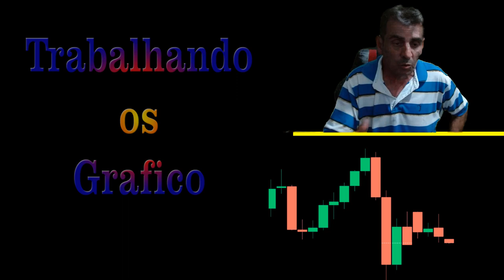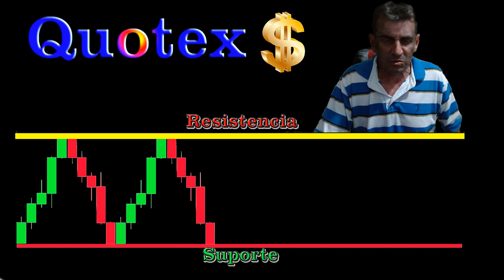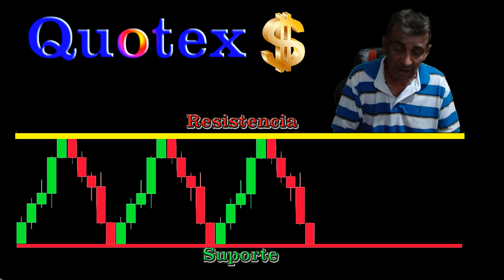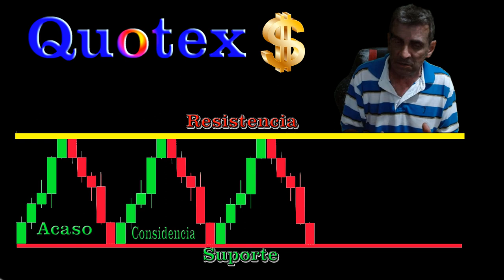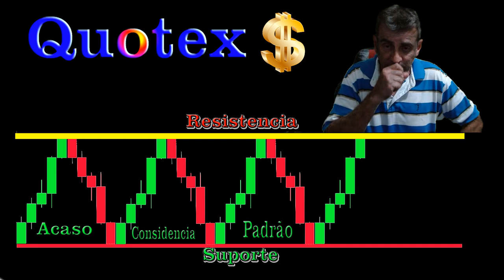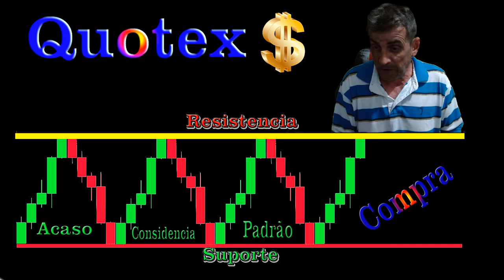Apicação Financeira dicas de Graficos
Seja bem vindo ao meu canal, criado para fazer amizade sua opinião e de estrema importãncia muito obrigado por sua presença as postagens aqui são variadas ok Deus abençoe sua vida
Onde estou, quem Sou: